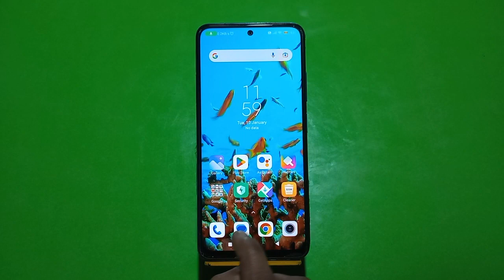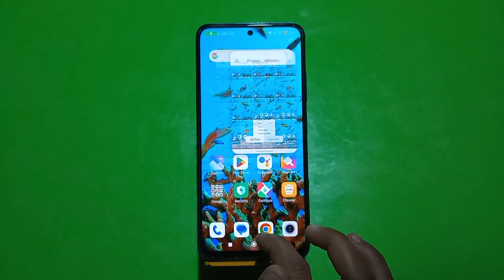How To Enable Split Screen Redmi Note 12 Pro Plus, Dual Screen Create Redmi Note 12 Pro P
How To Enable Split Screen Redmi Note 12 Pro Plus, Dual Screen Create Redmi Note 12 Pro Plus,  Split Screen

Setting Split Screen Redmi Note 12 Pro Plus,  Mein Dual Screen Kaise Kare,Dual Screen Redmi Note 12 Pro Plus, How To Use Dual Screen Redmi Note 12 Pro Plus,

How To Enablesplitscreen Redmi Note 12 Pro Plus, Dualscreencreate , Split Screen Setting